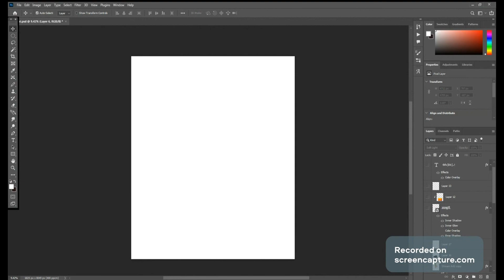Navratri Utsav Banner Editing | Navratri Utsav Banner Editing PLP File